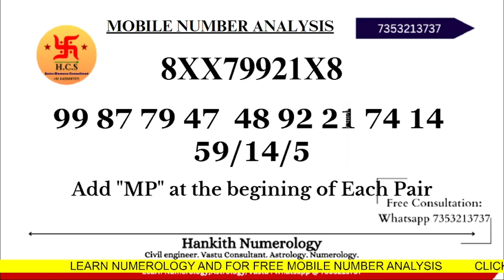Mobile Number Analysis for Sunil